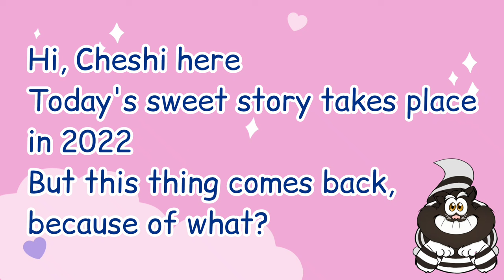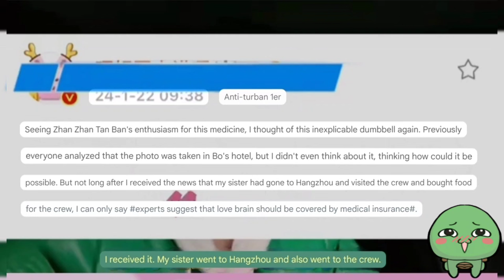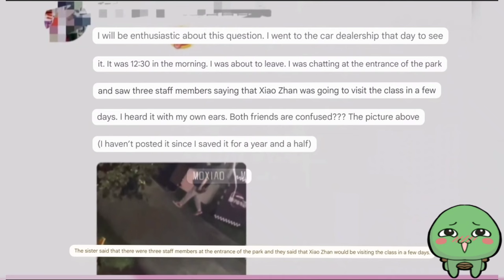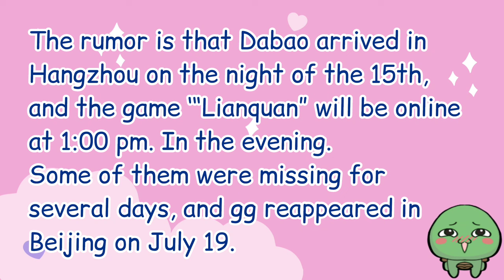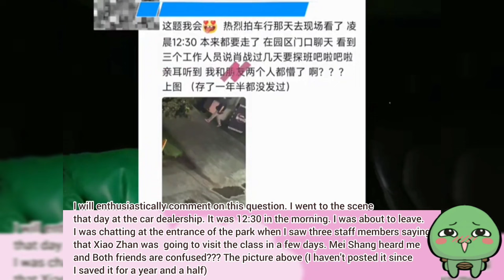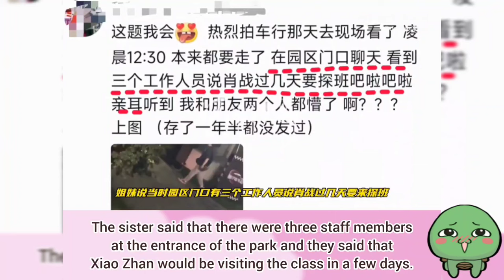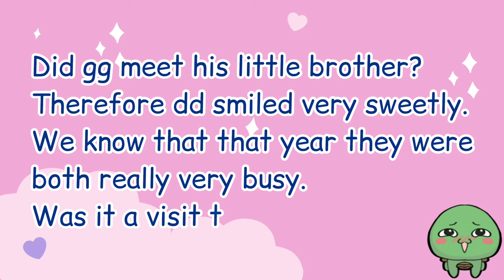[Yizhan] Secret Visiting From gg To One And Only Movie?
Are gg really visiting dd when he was shooting one and only?
even buy food and drink for the staff
what a kind man.

I will share a little story about my experience.
I once said that I used to work in the broadcasting (television) sector.
And not all artists are like gg.
gg is really kind-hearted and gentle.
Buying food and drinks for the crew is like giving a little happiness to people who have worked hard.
That doesn't mean we can't afford to buy the food ourselves. However, when you have worked day and night with little rest. Then there is someone who gives us that little happiness, wouldn't we also feel happy?
For the crew and staff and artists who film, it is more difficult than for the crew and staff who work on television. Their working hours are more irregular. and they can work 24 hours a day. or even days with little rest. sometimes they also forget to eat or bathe. and it really happened.

Pemusik: @iksonmusic